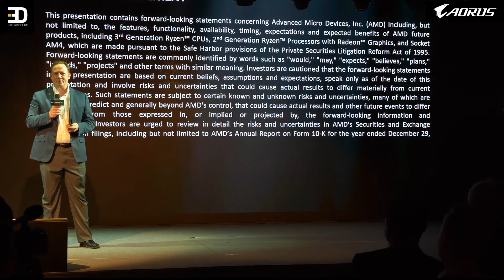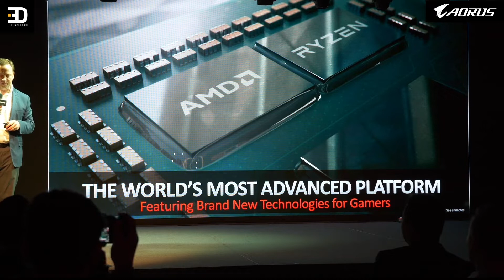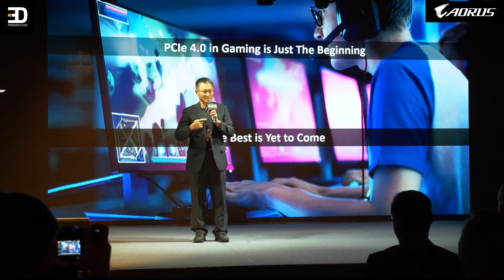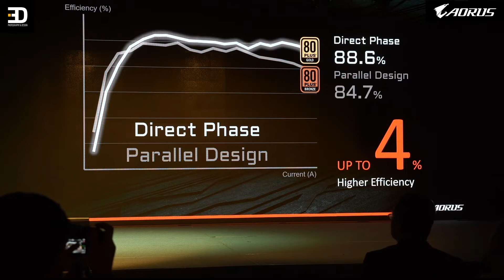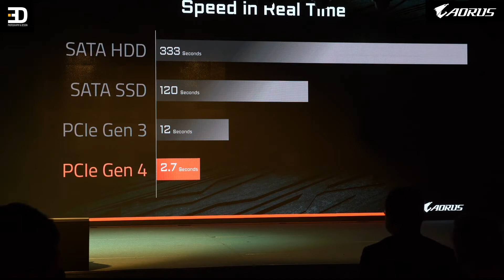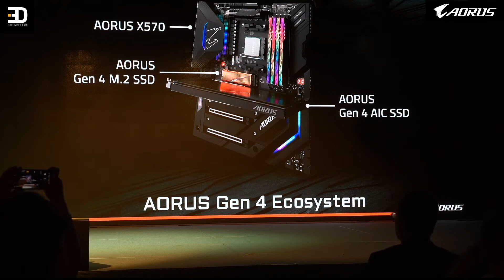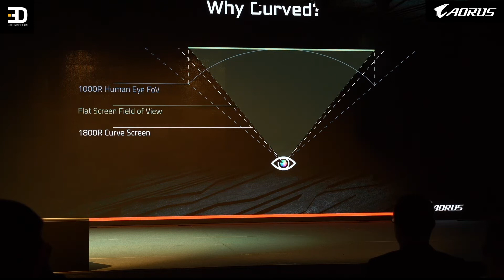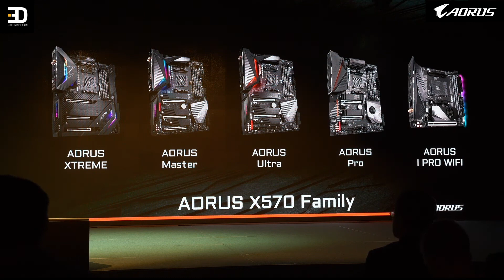Gigabyte Keynote Computex 2019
The GIGABYTE introduced eight AMD X570 chipset-based motherboards for the third-generation AMD Ryzen processors which feature PCIe 4.0 support. We got a closer look at some of the models below. As of this writing, we know by now that most of the X570 motherboards, including GIGABYTE’s offerings, have a cooling fan on the PCH to cool the chipset except the X570 AORUS XTREME which remains to use passive cooling with its massive PCH heatsink with a connecting heat pipe to the VRM heatsink. The list of the eight released models are below.

GIGABYTE X570 AORUS XTREME
GIGABYTE X570 AORUS PRO
GIGABYTE X570 GAMING X
GIGABYTE X570 AORUS ULTRA
GIGABYTE X570 I AORUS PRO WIFI

GIGABYTE’s new and upcoming liquid CPU coolers. It comes with RGB lighting powered by the GIGABYTE RGB FUSION 2.0 app and the latest Asetek cooling engine.

GIGABYTE presents one of the world’s first ever PCIe 4.0 solid-state drives at COMPUTEX 2019. GIGABYTE presented the AORUS PCIe NVMe Gen4 M.2 SSD 2TB and the AORUS AIC PCIe Gen4 8TB SSD – in add-in-card (AIC) form-factor using the PCIe 4.0 x16 interface with NVMe 1.3 protocol. Inside the AORUS AIC PCIe Gen4 8TB SSD are four AORUS PCIe NVMe Gen4 M.2 2TB SSDs in RAID configuration to deliver speeds of up to 15,000MB/s read/write and a total of 8TB of storage.